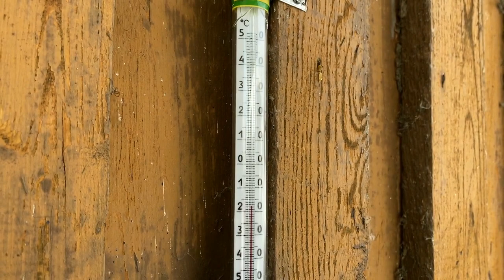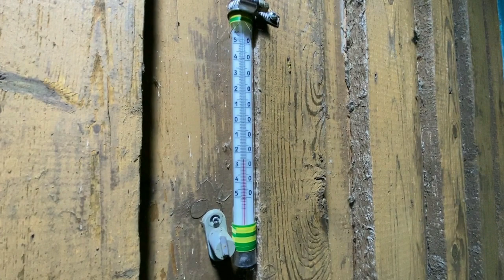Морозное утро! Вкусный Пирог с Клюквой Тройка! Жизнь в Деревне.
Воскресное утро в деревне, домашние хлопоты, погода и приготовление вкусных и простых блюд!
Пеку вкусный пирог с клюквой, который я называю Тройка! Уходит моментально!
Обычный день в деревне!
Видео снято несколько дней назад! Просьба учитывать при просмотре!
Благодарим всех за просмотры, поддержку, комментарии! Это лучшая награда для нас!